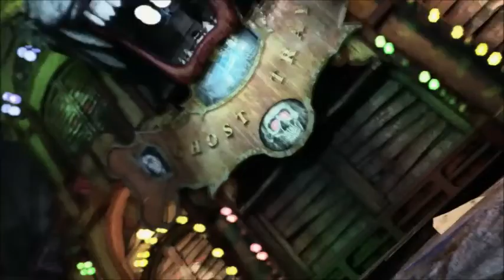batman return to arkham arkham city game play p12